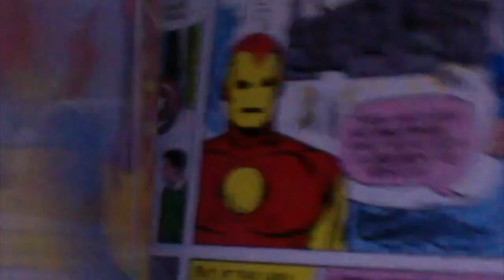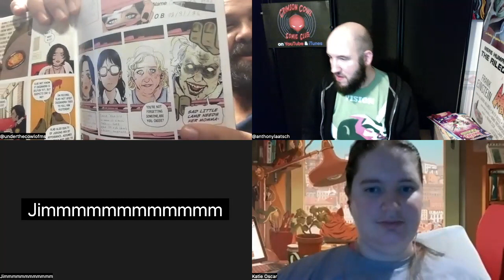Crimson Cowl Comic Club - The Howling UFO Slayer Club!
All issues being reviewed on our podcast may contain spoilers without extra warning. We didn’t record in person so some audio delays and echoes may occur. The show may not be suitable for all audiences.

Issue # 282

Club Discussion: Once Upon a Time at the End of the World # 10

Weekly Reviews: Slayers: A Buffyverse Story, Capwolf and the Howling Commandos # 1, UFOlogy Vol. 1, The Midnite Show # 1, Hack/Slash: Back to School # 1, Josie and the Pussycats: Anniversary Spectacular, Marvel Zombies: Black, White & Blood # 1

@cartoonistbynight     on YouTube to watch four creative friends hang out and draw!